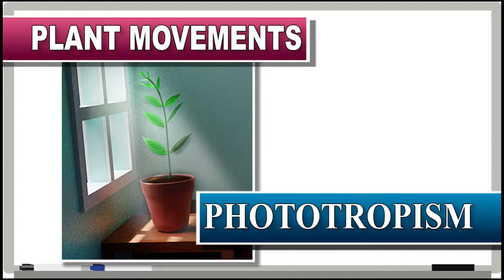Phototropism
This animation shows Phototropism in plants.